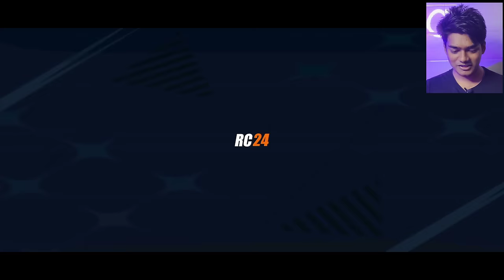REAL CRICKET 24 IS FINALLY HERE!!! - RC24 First Gameplay! 🏏